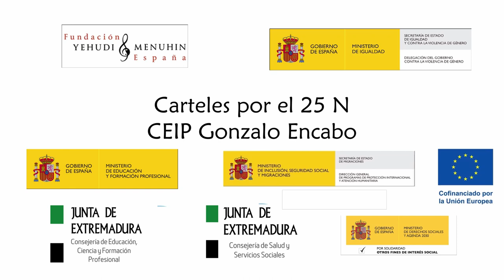Carteles 25 N. CEIP Gonzalo Encabo. Extremadura